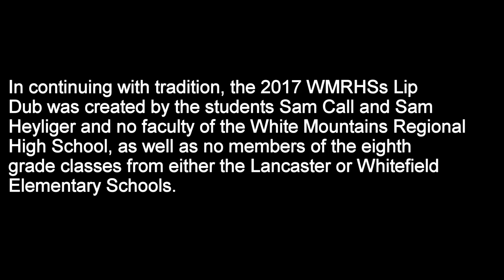WMRHS s Lip Dub 2023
Like the real one,
but with better songs and actors. Enjoy.